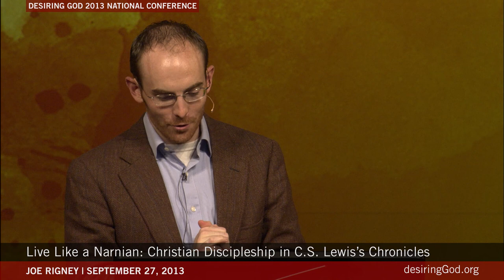Live Like a Narnian: Christian Discipleship in C.S. Lewis's Chronicles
In this video: Joe Rigney

desiringGod.org